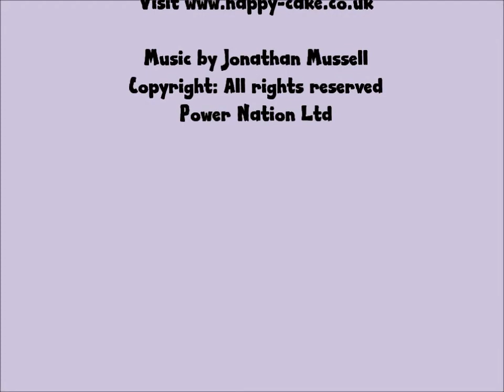Nappy Cake 3 Tier Traditional Unisex Yellow